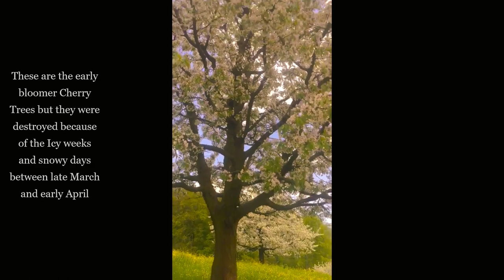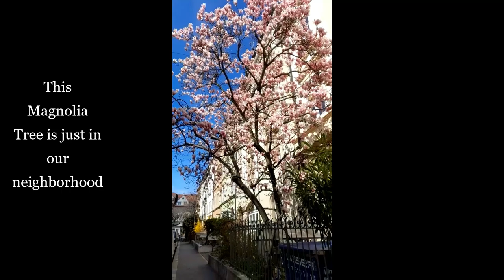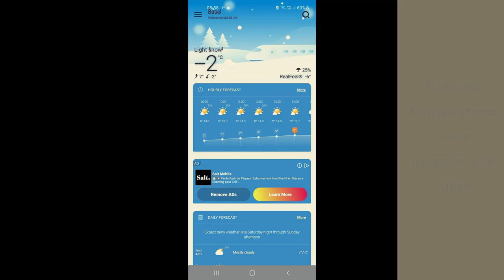Frühling in Basel und die ganze Schweiz 2021